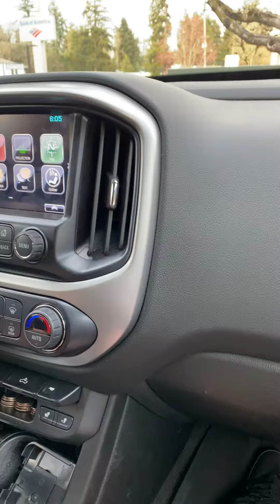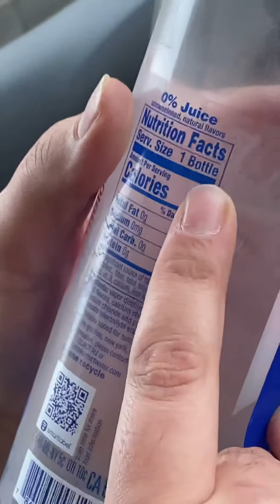Big Mike Reviews - DOUBLE FEATURE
(CHERRY VANILLA ZERO SUGAR COCA COLA AND WATERMELON MINT SMART WATER)